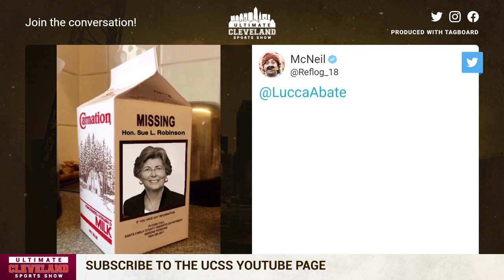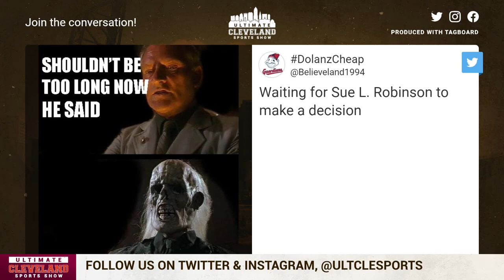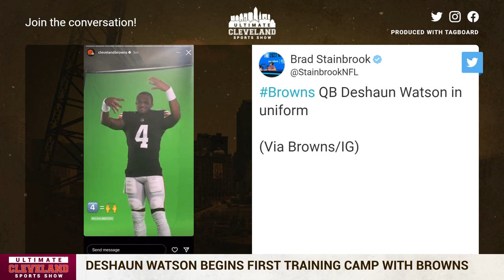Is the impending suspension interfering with Deshaun Watson learning the Cleveland Browns' offense?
With still no word on a possible Deshaun Watson suspension training camp has officially started with Deshaun Watson present in Berea. With everything revolving around Watson is it possible for him to learn this new Cleveland Browns system and balance his legal troubles?